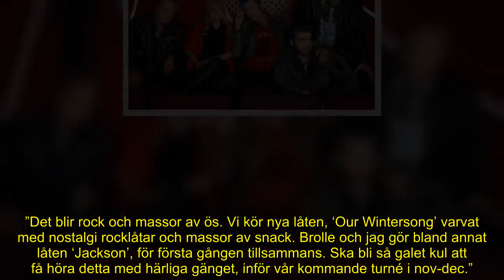Nanne Grönvall och Brolle tokhyllas – efter succén i Bingolotto: ”Det var full fart”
Under söndagen var det dags för säsongens tredje sändning av Bingolotto.

På plats var inga mindre än de folkkära artisterna Nanne Grönvall och Brolle som tillsammans med The Boppers framförde riktigt svängig musik.

Nu hyllas de stort av tittarna.